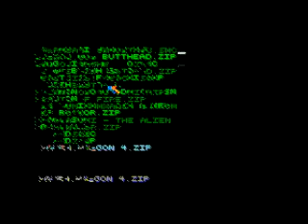Let's Play Co-Op: The Peace Keepers #1 - It's not Japanese!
This is a weird example of reverse "Censorship" in that some of the characters that were white in the Japanese version are now suddenly black among other changes... I remember the Peacekeepers from my childhood but after playing the Japanese Version with Viktor last time... the american version is just hard to stomach!  anyway Late video is overly late, its been at least 8 months ago that we recorded this set.  Anyway guys Enjoy!